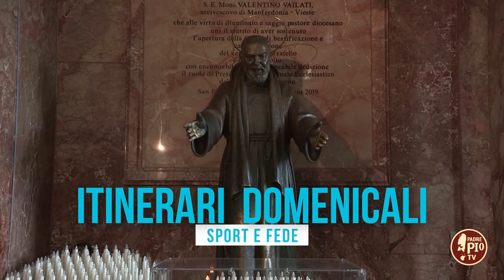Itinerari domenicali 4 agosto 2024 – Sport e Fede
Le Olimpiadi in corso a Parigi sono un momento importante di riflessione anche sul rapporto tra Sport e Fede. Lo sport, infatti, secondo papa Francesco, è un potente strumento di ascesi; un mezzo attraverso il quale gli individui possono affinare le proprie abilità tramite un esercizio costante e faticoso. Ne parliamo con Vittorio Bosio, presidente nazionale del Centro Sportivo Italiano e don Nunzio Falcicchio, assistente regionale. Il CSI è un'associazione fondata sul volontariato, che promuove lo sport come momento di educazione, di crescita, di impegno e di aggregazione sociale, ispirandosi alla visione cristiana dell'uomo e della storia nel servizio alle persone e al territorio. Tra le più antiche associazioni di promozione sportiva del nostro Paese, risale al 1944, su iniziativa della Gioventù Italiana di Azione Cattolica il CSI risponde ad una domanda di sport non solo numerica ma qualificata sul piano culturale, umano e sociale.